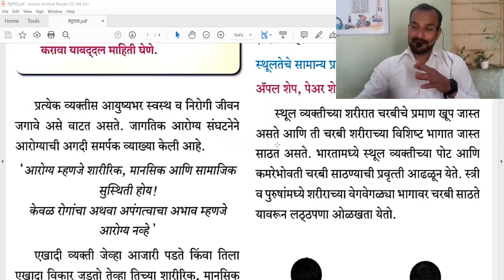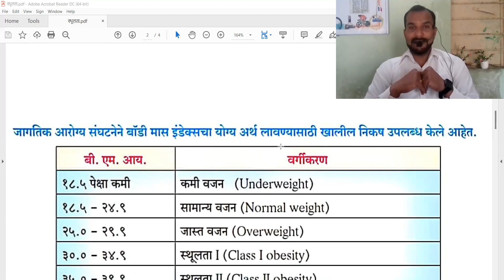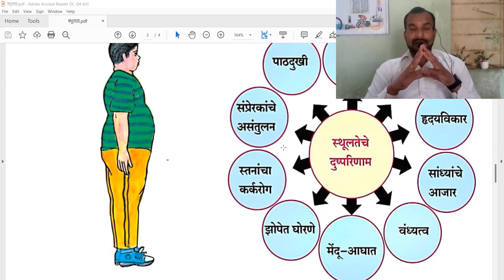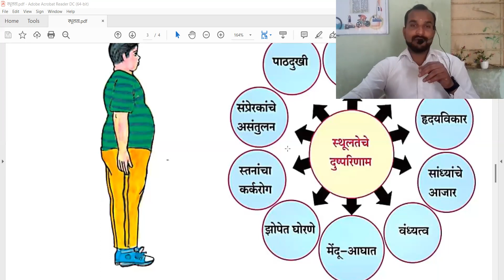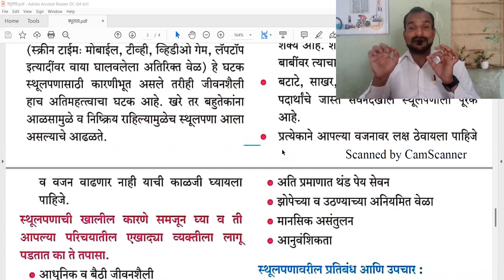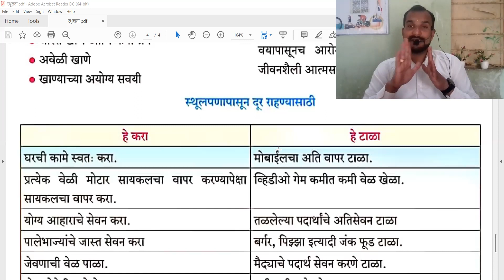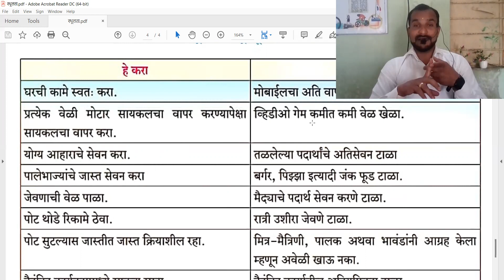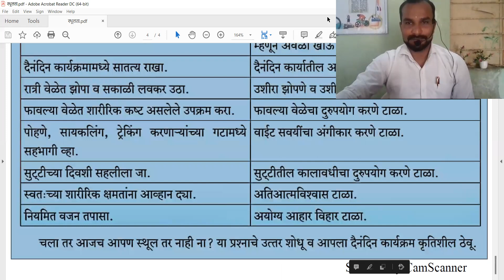स्थूलता: स्थूलतेची कारणे, दुष्परिणाम व स्थूलता व्यवस्थापन.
आजचा विषय हा विद्यार्थी व समाजातील सर्व व्यक्तींच्या आरोग्यासंबंधित आहे. हा व्हिडिओ पाहिल्यानंतर आपण स्थूलतेविषयी जागृत व्हाल.
हम फिट तो इंडिया फिट💪🏼